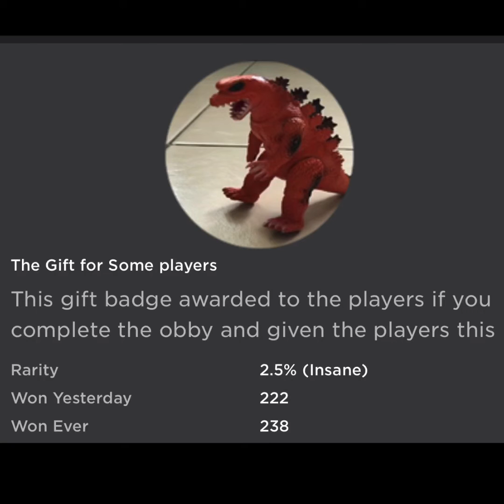The Gift for Some Players (Trevor Creature World RP)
How  to get The Gift for Some Players badge & morphs in Trevor Creature World RP by Gianku478578 On Roblox.